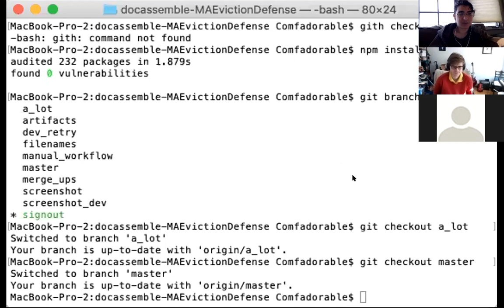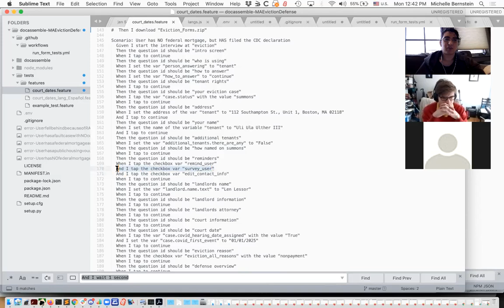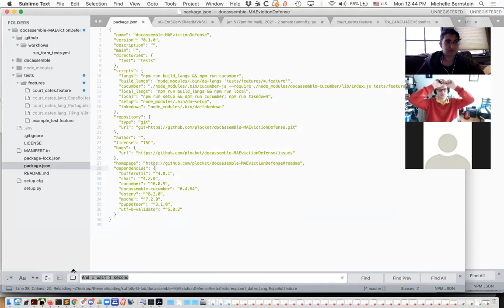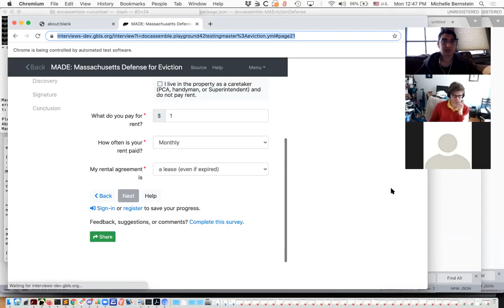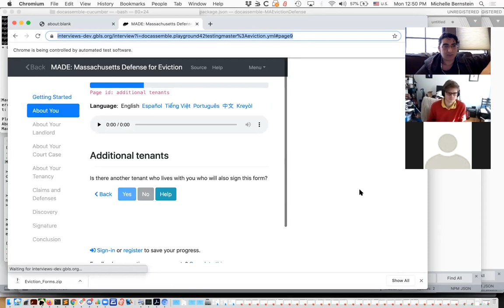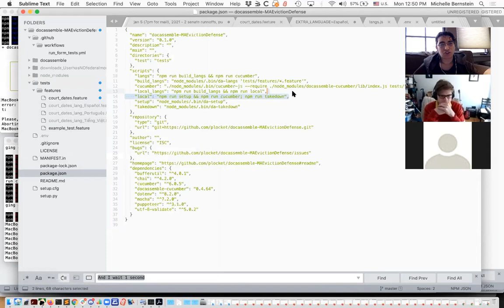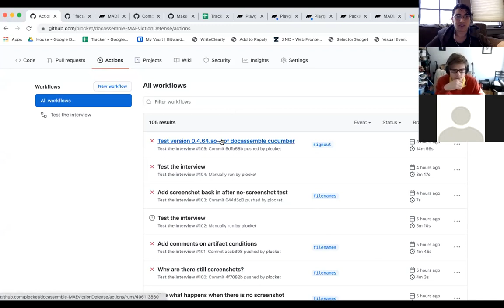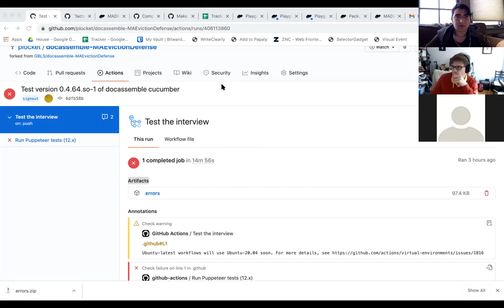2020-12-08 Part 2 - Coding deep dive